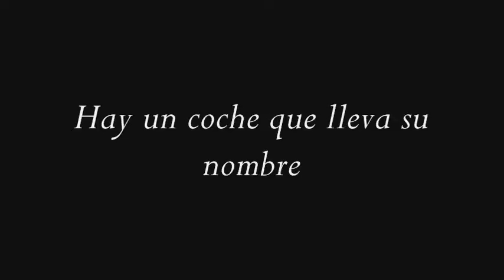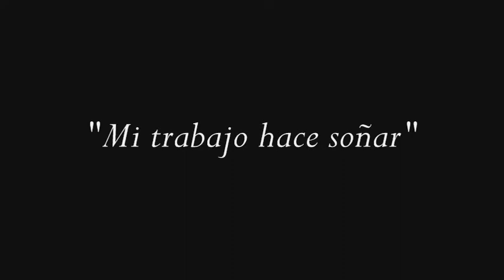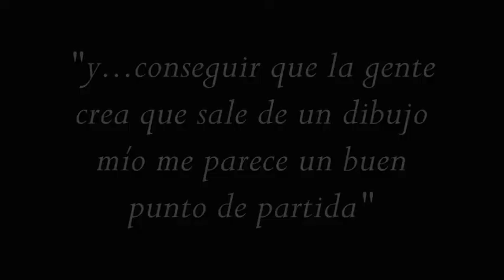JoRDi LaBaNDa::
Ilustraciones deliciosas.